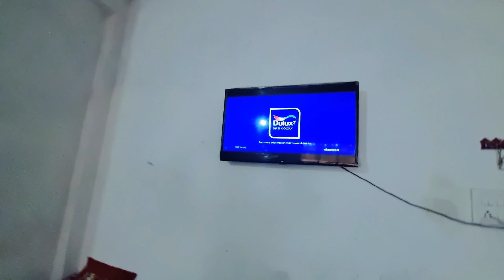12 Saal purane Dosto Ke Saath Masti: Bhojpuri Commentary ke sath match dekha - Maza Aa Gaya !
"Bachpan Ki Yaari: Bhojpuri Commentary aur Pyaare Billiyo Ke Saath Cricket Match"
2. "Masti Bhari Vlog: 12 Saal purane  Dosto Ke Saath Bhojpuri Match Commentary Aur Cute Cats"
3. "12 Saal purane  Dosto Ke Sath Cricket Ka Mazaa: Bhojpuri Commentary Aur Adorable Billiyo Ke Saath"
4. "Dosto Ke Saath Cricket Aur Billiyo Ki Duniya: Ek Pyaara Vlog"
5. "Vlog: 12 Saal purane  Dosto Ke Saath Bhojpuri Commentary Aur Billiyo Ka Sath"

cute cats